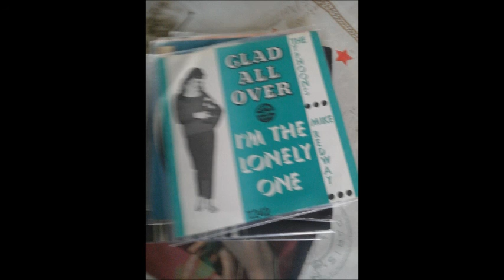mike redway i'm the lonely one rock